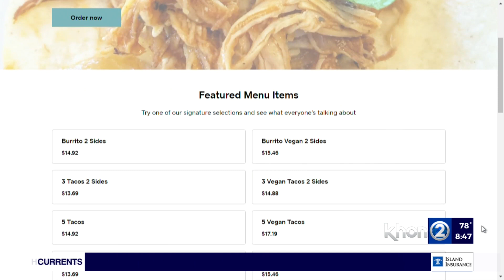Food 2Go -- Aloha Tortilla Factory & Cafe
It's time for Food 2Go for this Taco Tuesday. We're headed to the Hawaii Pacific University Campus at Aloha Tower Drive to a Mexican food spot that serves up authentic grinds with great views of the Honolulu Harbor. It's the Aloha Tortilla Factory & Cafe. Joining us with all the details is Maria Lourdes, general manager of the Aloha Tortilla Factory & Cafe. Details on Wake Up 2Day and Take2.